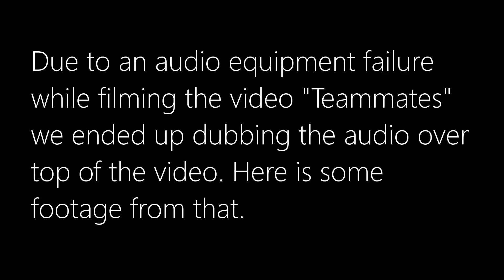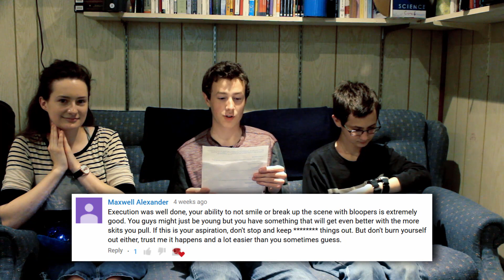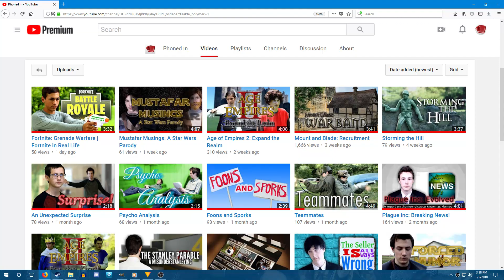Airplanes and Fake Beards - Behind the Receiver May-July 2018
Behind the scenes, bloopers and comments from May-July, 2018.